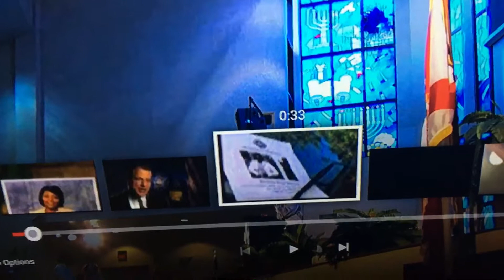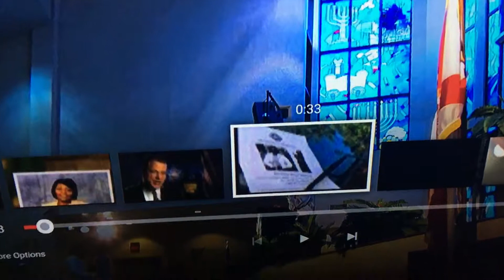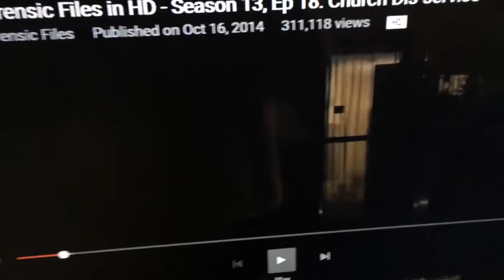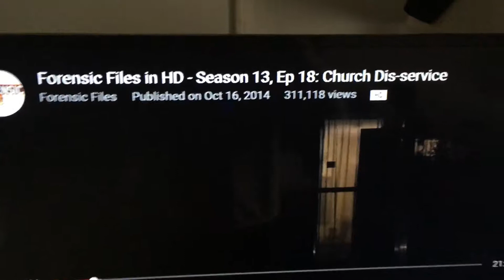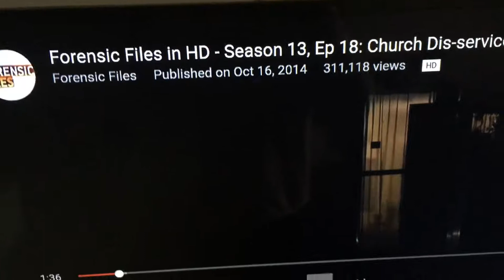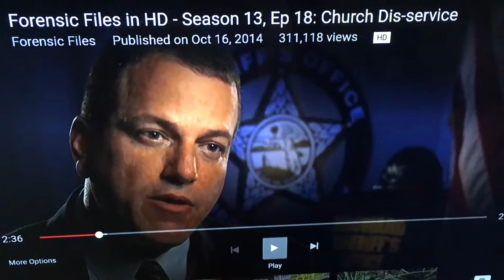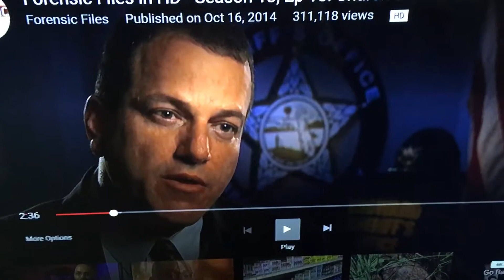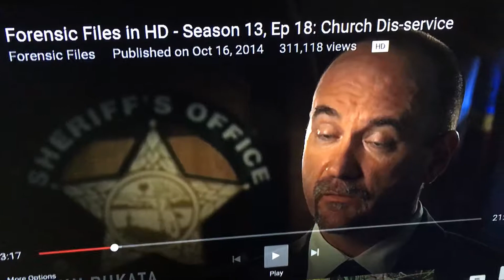They worship him in vain